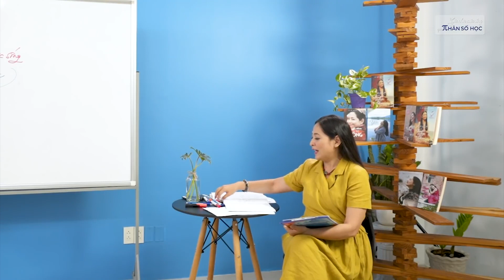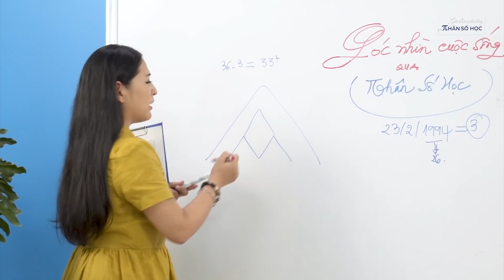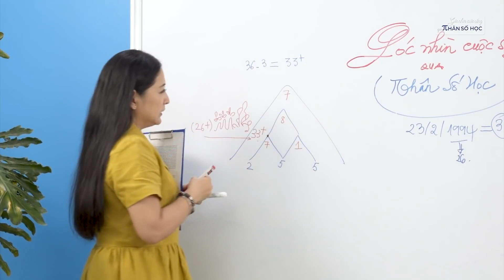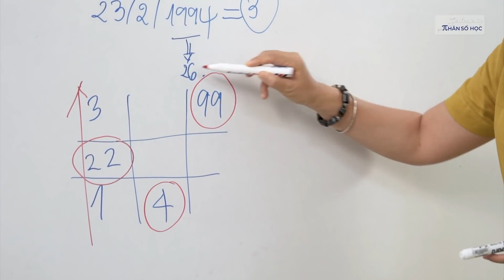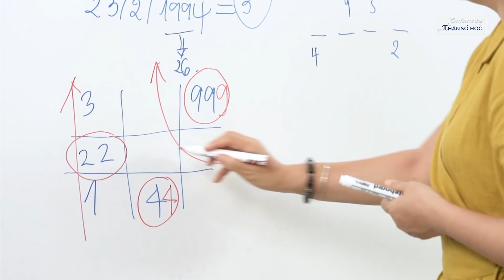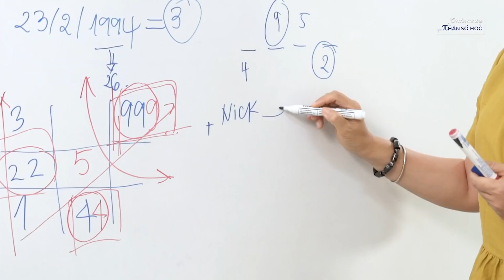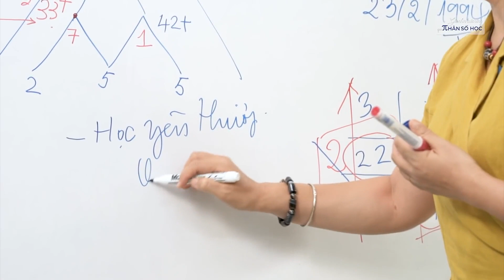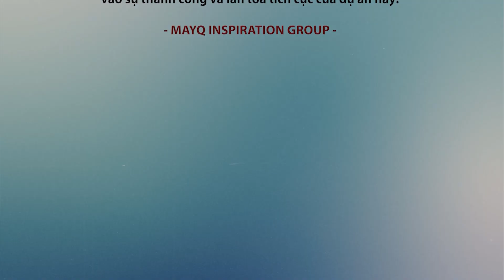Tập 6: Loay hoay đường đời - Góc nhìn cuộc sống qua Nhân số học (Thần số học)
Tiếp xúc với người trẻ, mình không hiếm gặp những người trẻ đang thực sự loay hoay trên đường đời không biết sẽ về đâu, đặc biệt là khi các bạn có cuộc sống vật chất không quá thiếu thốn nhưng lại không có đủ sự quan tâm, hướng dẫn từ những người thân bên cạnh.

Bạn trẻ trong câu chuyện lần này là một trường hợp như vậy.

Mình thương bạn có nỗ lực muốn thoát khỏi cái 'loay hoay' hiện tại. Nhưng thực sự đôi khi bài toán cuộc đời cho mình nó khó ở chỗ... nó dễ xìu xìu ểnh ểnh như vậy, thật khó có thể tự lật mình lại, và bơi đi như thế nào :)

Thì bạn cố gắng nha. Đẩy mình về hướng năng động. Năng giúp đỡ mọi người. Lập cho mình một số kỷ luật. Và chịu khó tìm về với sự kết nối tâm thức thiện lành qua những bài kệ nhẹ nhàng, những thời tĩnh tâm yên ả... Rồi từ từ những thay đổi nhỏ nhỏ sẽ dẫn đến những sự thay đổi lớn hơn.

Chúc bạn may mắn ❤️